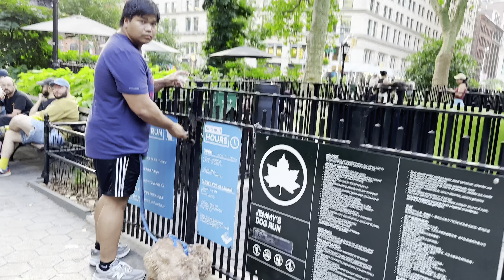Manhattan Dog Park | Madison Square Park New York City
Lets walk around with me in a dog dedicated area in in Madison Square Park, where the local bring their dogs for running and playing with other dogs. It is a recommended activity for all the dogs owner who want to keep their dog happy, healthy and docile.